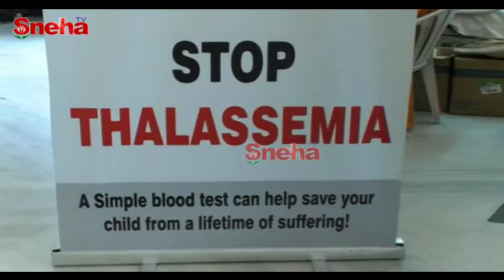Telangana BJP president K Laxman Birthday Celebrations At Party Office | Sneha TV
Telangana BJP president K Laxman Birthday Celebrations  At Party Office | BJP |